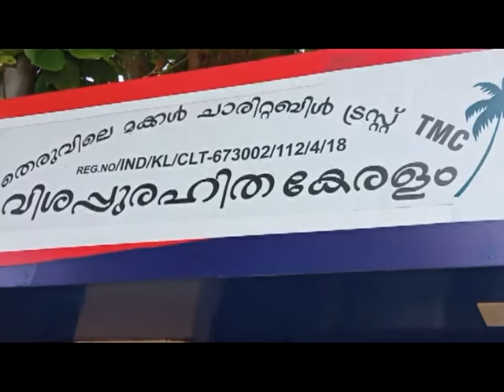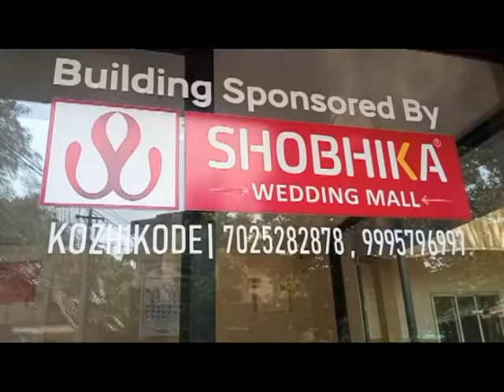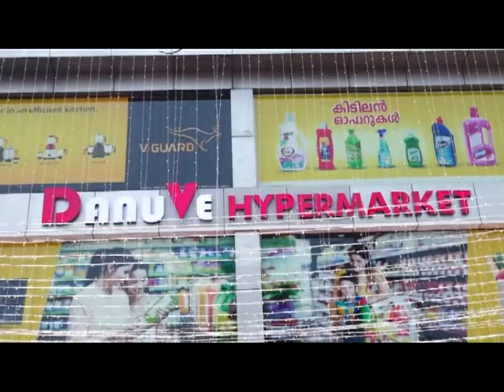KOZHIKODE JILLAVARTHAKAL 09 03 2021